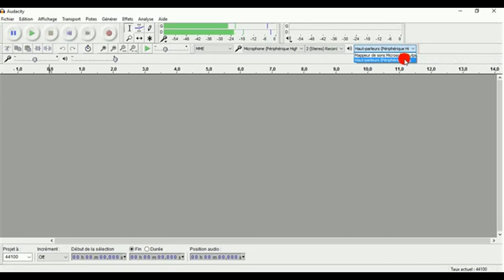Tuto: Audacity interface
Ce tutoriel a été réalisé dans le cadre de la formation TEC dispensée par l'équipe FADEEP
par: Khalid BAHJAOUI